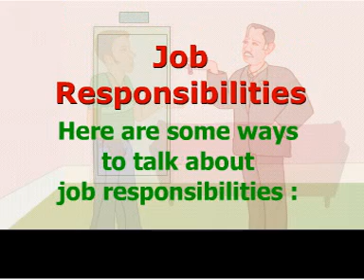Learn Spoken English Step by Step Part 1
Spoken English for Elder. How to speak in english easily ? You can learn how to speak in English fluently. English is the most common language in the world. English also a international language. So we need to learn english language. And we need to learn english to communicate whole world. You will learn speaking english in this videos.
Download spoken english. Spoken English course Download. Spoken english for learn. Here are 39 videos of spoken english to learn spoken english and learn how to speak in english. All the videos uploaded by Biswajit Das.